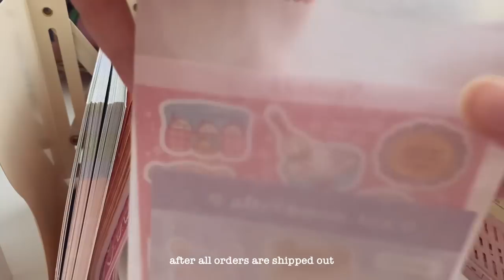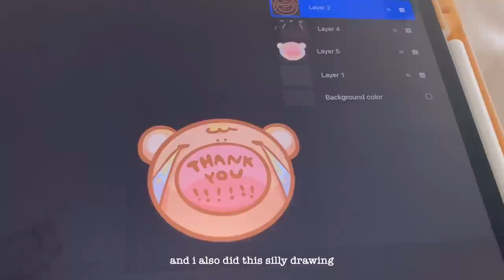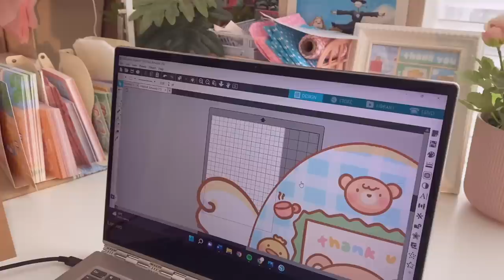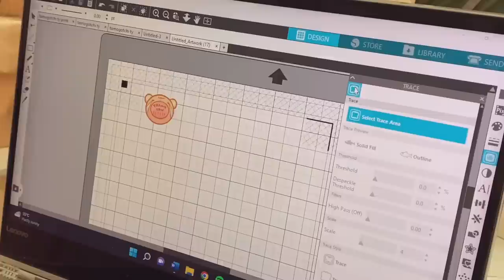chill studio vlog 🍡 making stickers & packing orders // asmr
studio vlog studio vlog studio vlog
shop update in july ! there will be new stickers, pins, washi tape, and keychains

for your personal questions (like where to find manufacturers, supplies, etc) please check my faq highlights on instagram and dm if you don't see an answer to your question! i'll try my best to reply :)

› timestamps ::
00:15 - packing orders
06:09 - lunch
06:29 - organization
07:22 - making stickers
10:12 - counting inventory

› faqs ::
name / you can call me hoo Ü
age / highschooler !
editing / vllo